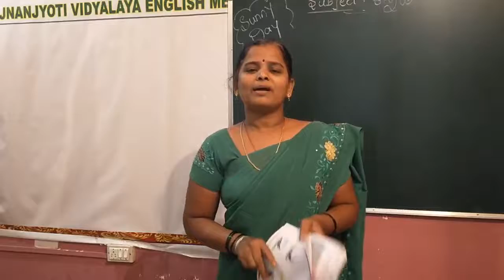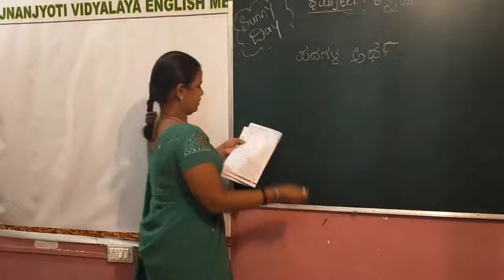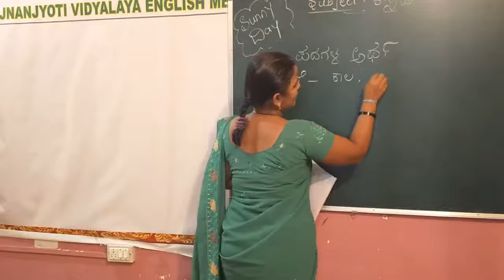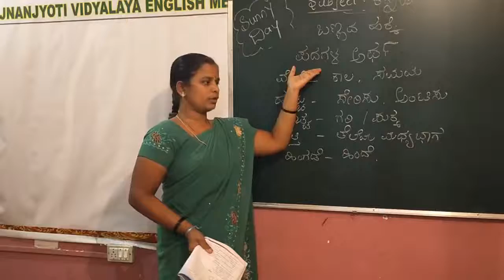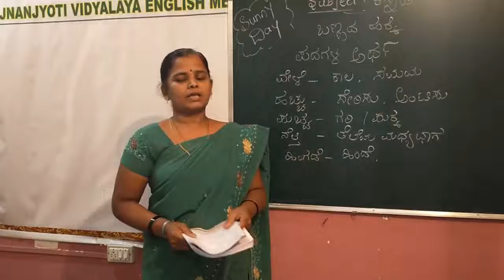G2 Kannada JJV 1v